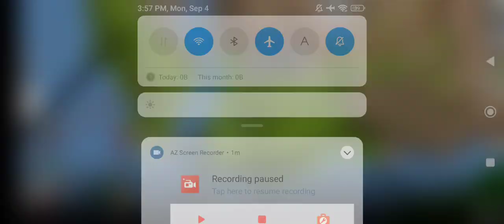4 September 2023